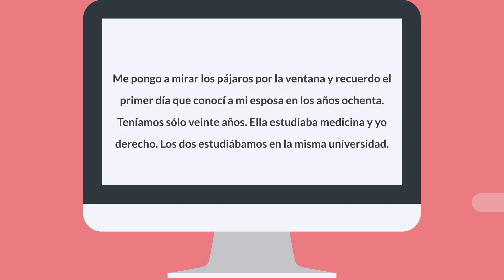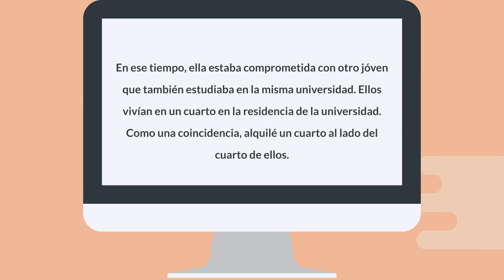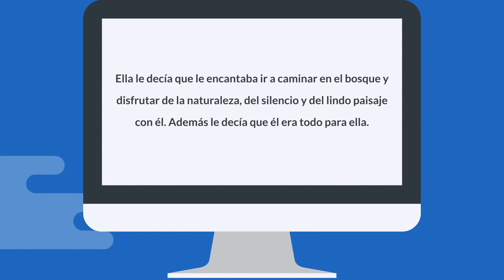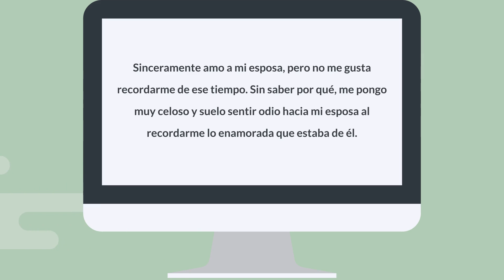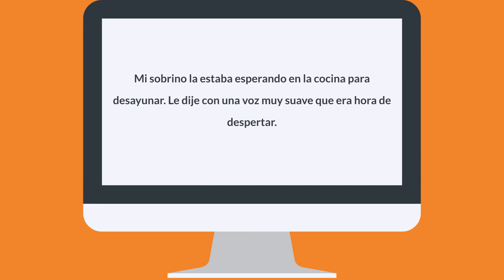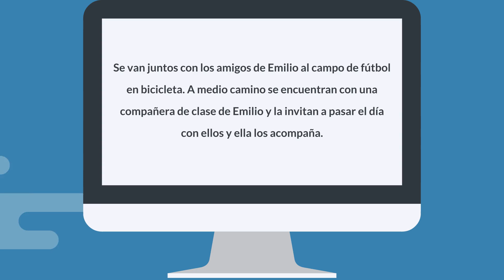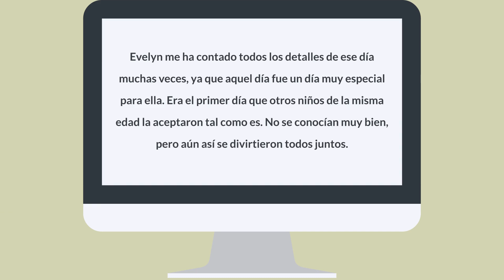Spanska åk 9 - kap. 6A. Text: ”La vida da muchas vueltas” | Brainemy.com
Tack för att du tittar! För mer innehåll, besök oss gärna på